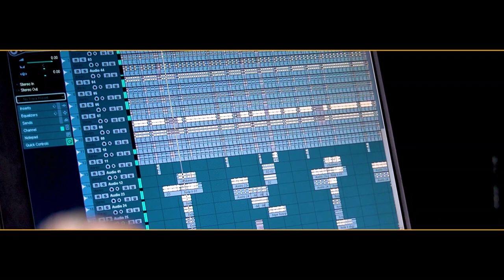Tera Mera Pyar | Suresh Dhiman & Rashmi Arora | Singer Suresh Dhiman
𝅘𝅥𝅯  Album : Tera Mera Pyar
𝅘𝅥𝅯  Singer : Suresh Dhiman
𝅘𝅥𝅯  Artist : Suresh Dhiman, Rashmi Arora
𝅘𝅥𝅯  Video/Editing : Thakur Saab
𝅘𝅥𝅯  Thanks : Ranveer Negi, Nanha Balbeer